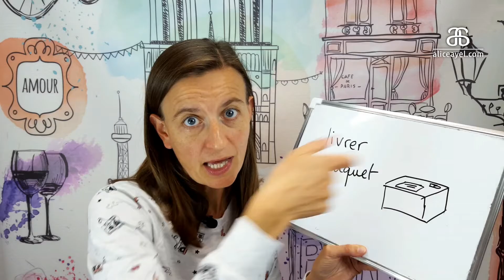La minute française #12 Livrer un paquet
Livrer un paquet = to deliver a package/parcel

When you're learning a new language, a cognate is an easy word to remember because it looks and means the same thing as a word you already know.